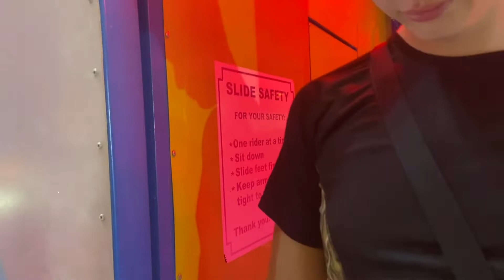Charlotte’s Shenanigans: Backstage At Charlotte’s Web episode 8: County Fairs and Spooky Stories